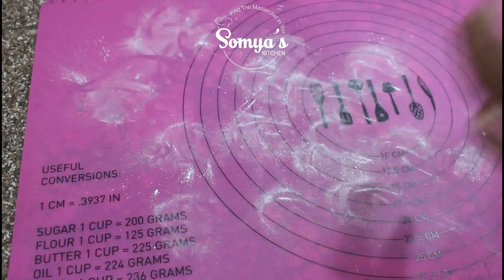यूनिकॉर्न आइसिंग केक कैसे बनाएं ? How to make a unicorn icing cake step by step-by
यूनिकॉर्न आइसिंग केक कैसे बनाएं ? How to make a unicorn icing cake step by step-somya's kitchen
Unicorn Themed Dessert Recipes

Noor 5 ye big size hai
Noor 14
Noor 21
Ek 7221 no. Ka nozzle hai
And ek big size star nozzle jis par number nahi hai

How to make fondant | बाजार जैसा फौंडेट घर मे कैसे बनाते है ?Veg Fondant recipe | Fondant for cake

We have created some amazing recipes and will continue to do so further.

Phillips Hand Mixer

Wonder chef Nutri Blender

Phillips Hand Blender

LG Microwave MC2886SFU

Havells 35 RSS Premia MX 1500-Watt

Stainless Steal Whisker

Induction Cooktop

Morphy Richards Icon DLX 1000W Food Processor

Phillips Toaster

Wonder Chef Appa Pan

Wonder Chef Diamond Pan

Wonder Chef Grille Pan

___ My Photography Tools ___

Canon 700D

We hope you have a great and fabulous day!!

Keep Cooking!!
Keep Shining!!
Somya Mittal